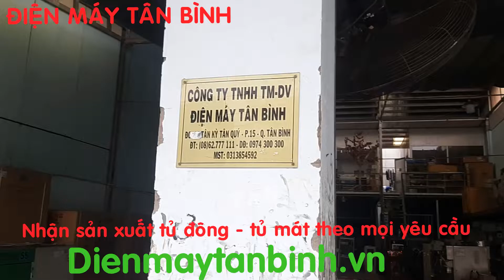Thanh lý hàng tồn: tủ đông Darling Smart inverter tiết kiệm điện 200L 300L 400L 500L giá rẻ - 99%